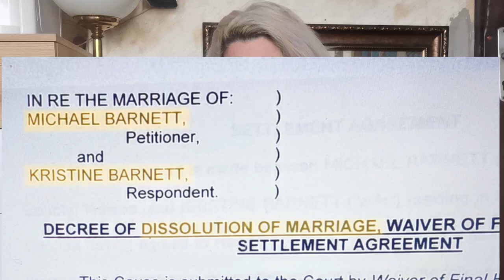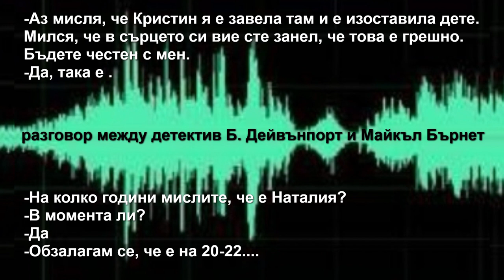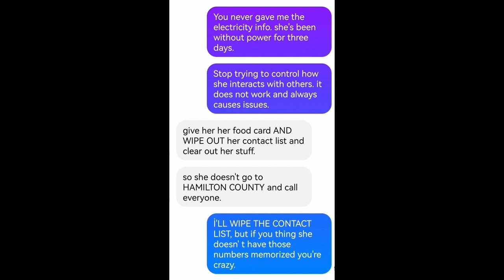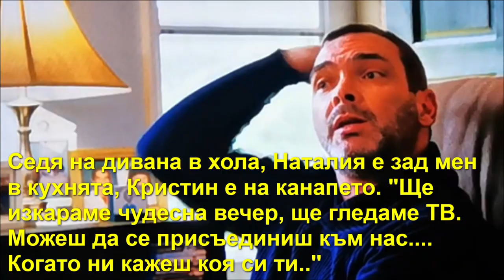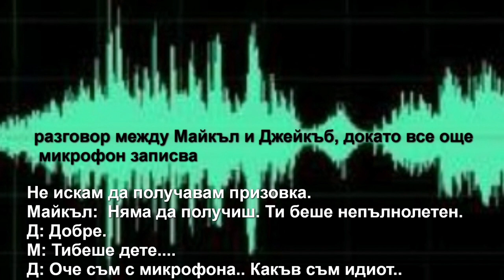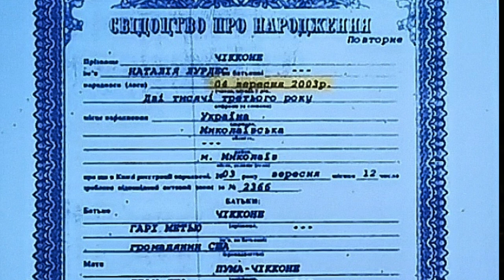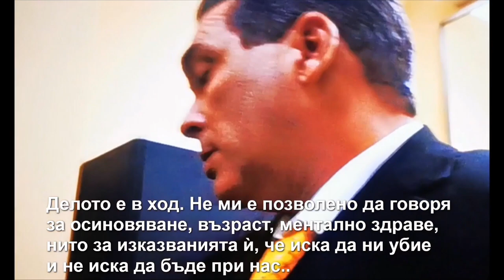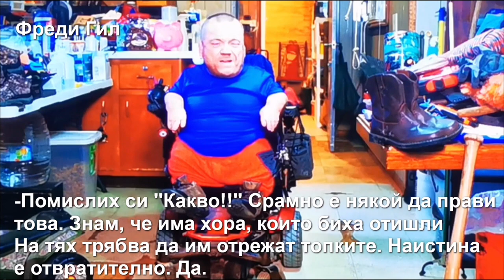Възрастна украинка се прави на дете- част 2